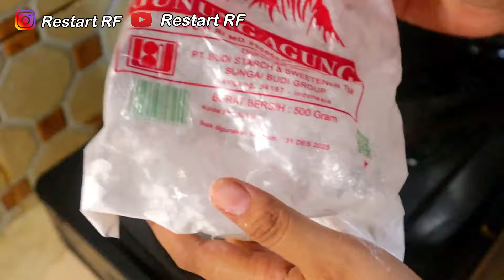MODAL 15RIBU JADI TAKJIL LUMPIA WORTEL SEBANYAK INI , RESEPNYA FULL MUDAH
Bahan bahan lumpia wortel :
2siung bawang putih Rp.500
1btr telur Rp.2000
200gr wortel Rp.3500
2lembar daun bawang Rp.1500
Garam Gula Royco Rp.1000
kulit lumpia Rp.3500

Bahan bahan saos / kuah lumpia :
5buah cabe rawit Rp.1000
3siung bawang putih Rp.500
300ml air Rp.Gratis
50gr gula merah Rp.1000
1sdm gula putih Rp.500
1/2sdt garam Rp.Gratis

Total modal : 15000
1 resep jadi 15 potong lumpia wortel

Selamat mencoba.. semoga suka dengan resepnya lumpia wortelnya..
See you ya dinext videoo tq tq tq